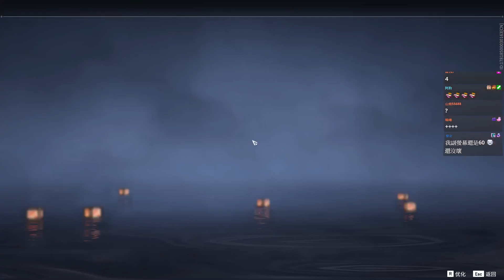永劫無間 #89 今天玩得很開心! 華麗戰鬥跑酷穿梭競技遊戲 楷毛︱J群玩家︱GodJJ︱20231031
★本日遊戲集數-2023年8月16日：86

0:00 訂閲VODJJ